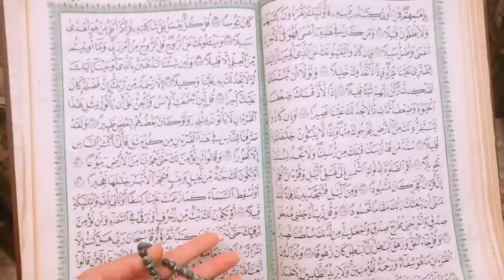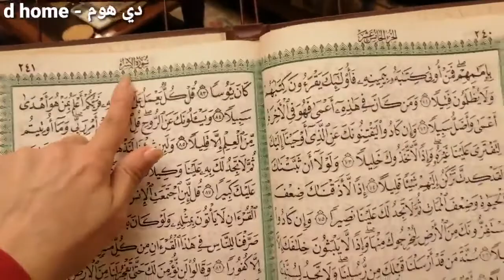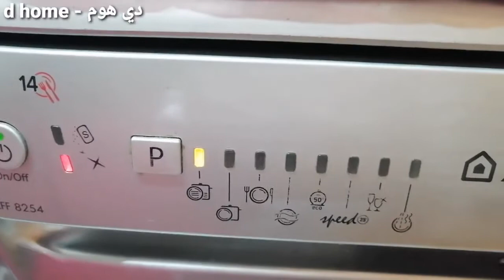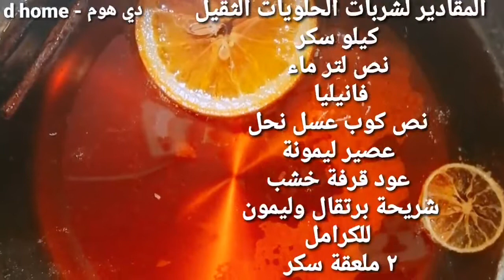روتين عملت فيه الحلو كله + أقوى وصفة لعمل شربات الحلويات بالمنكهات والسر إن عمره ما هيسكر منك أبدا 👌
🌻أهلا أهلا..
روتين يوم حلو في رمضان وتحدي عمل الشربات التقيل للحلويات الشرقية (شيره) وهقولك سر عدم تسكيره وخلطة محشي وشربات قمر الدين للحلوييين...

أتمنى أللى يستفاد من الفيديوهات يعمل شير مع أصحابه على الفيس بوك ولايك وكومنت فيه دعوة حلوة وإللى أول مرة يشوف القناة يشترك علشان لسة عندى أفكار كتير أحب أشاركها معاكوا فى الفيديوهات أللى جاية وإللى مش مفعل الجرس يضغط عليه فورا علشان يوصله تنبيه لما الفيديوهات الجديدة تنزل و شكرا يا حلويين لدعمكم وكل تعليق جميل كتبتوه ...
يارب الفيديو يعجبكم هستنى تعليقاتكم...
وعايزه منكم تشجيع...👍
بحبكم ❤️

 علشان توصلكم فيديوهاتى أول بأول
و أشكركم جميعأ على طيب متابعتكم ❤️

🌻طبخ الملوخية المجمدة واجمد نصايح لنجاحها اعرفي التركات حتى لا تسود ولا تسقط ولون أخضر منور

🌻رقائق و مقرمشات بالشوفان